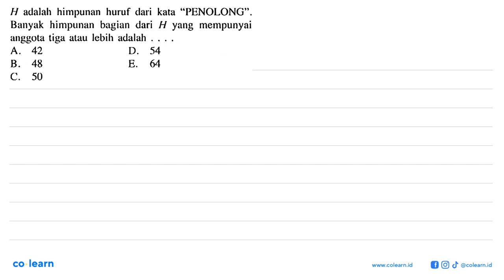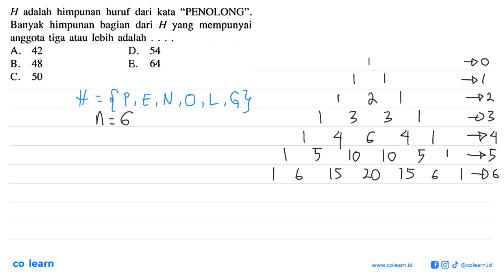H adalah himpunan huruf dari kata *PENOLONG" _ Banyak himpunan bagian dari H yang mempunya...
H adalah   himpunan huruf dari kata   *PENOLONG" _ Banyak  himpunan  bagian dari H yang  mempunyai anggota tiga atau lebih adalah A. 42 D_ 54 B. 48 E. 64 C. 50

Topik atau Materi: Himpunan Bagian - HIMPUNAN - ALJABAR - Matematika Kelas 7 SMP - K-2006

00:00 : Bedah Soal
01:00 : Konsep, rumus dan pengertian Himpunan Bagian
01:18 : Langkah penyelesaian soal
02:19 : Jawaban akhir
02:49 : Penutup